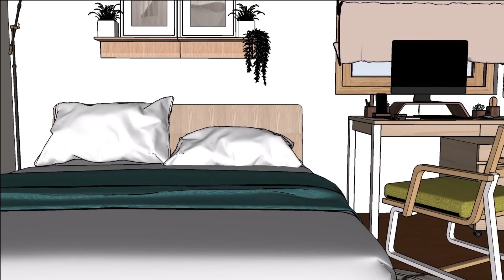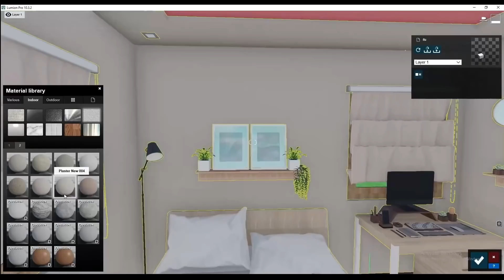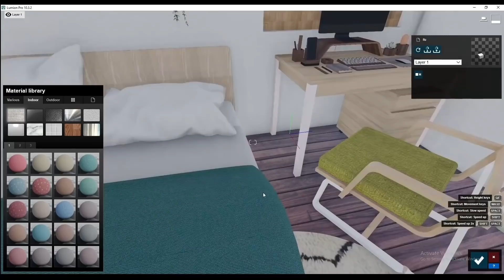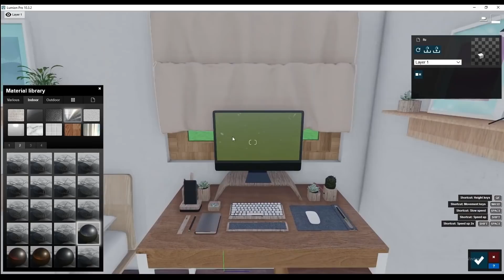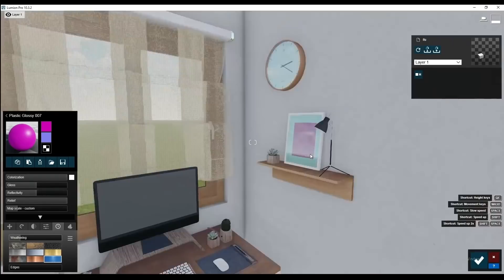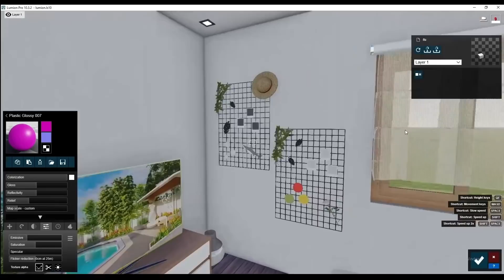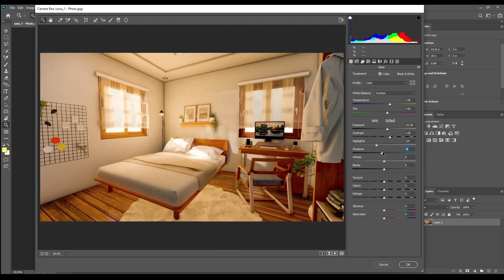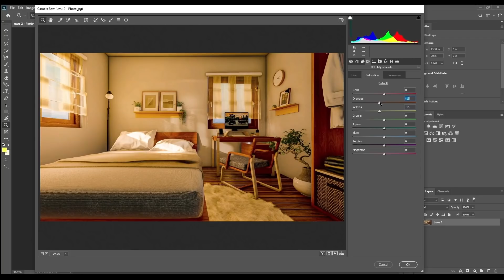MUJI-STYLE BEDROOM INTERIOR | Practice Model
Rendering process & Post-process